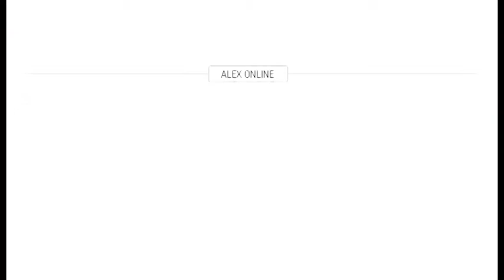Prof. Dr. Paul Bartsch | Rotes Sofa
Heute zu Gast bei der Interviewreihe „Rotes Sofa“ vom GMK Forum Kommunikationskultur: Prof. Dr. Paul Bartsch, Leiter der Medienpädagogischen Fachabteilung des Pädagogischen Landesinstitutes Sachsen-Anhalt (LISA)